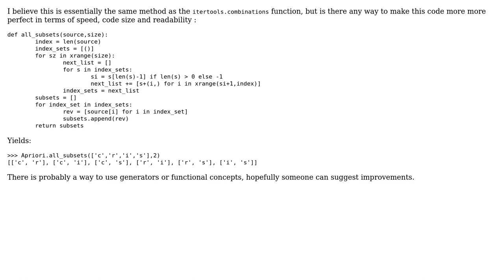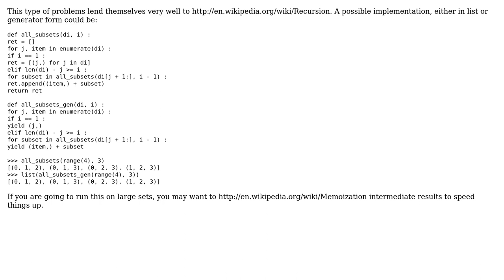Code Review: Any way to optimize or improve this python combinations/subsets functions?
With thanks & praise to God, and with thanks to the many people who have made this project possible! | Content (except music & images) licensed under CC BY-SA | Music | Images & others | With thanks to user Jaime user Cris Stringfellow and the Stack Exchange Network Trademarks are property of their respective owners. You are responsible for your own actions.